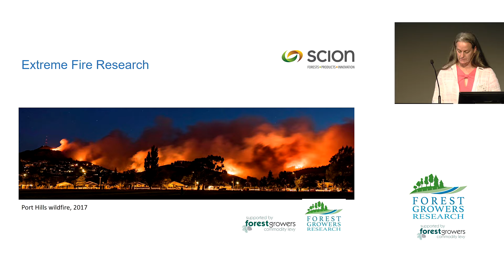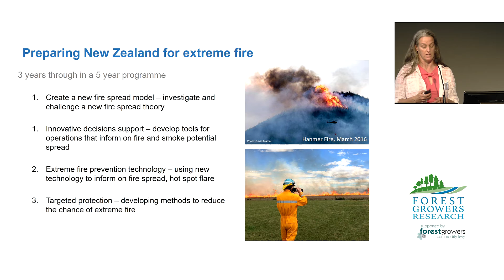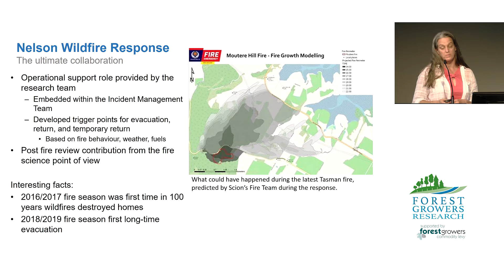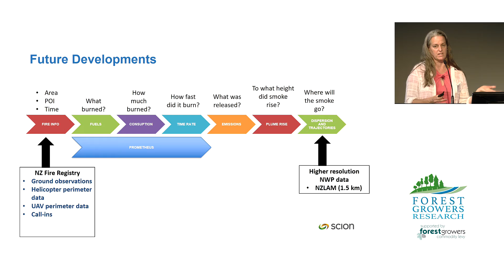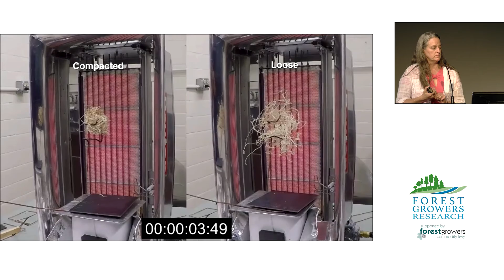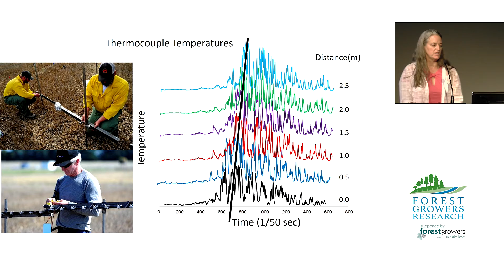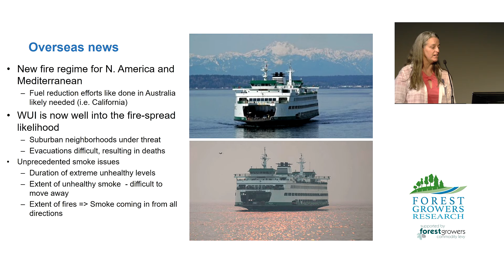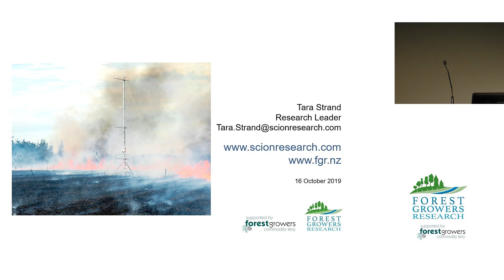17 Tara Strand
Forest Growers Research Conference 2019